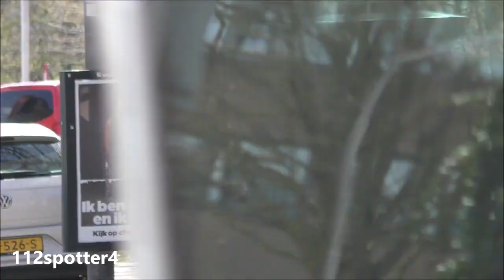Politie, Brandweer en Ambulance met spoed in Nijmegen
- Copyright: Op alle beelden met of zonder watermerk zitten rechten. U mag de beelden alleen gebruiken met schriftelijke toestemming van de maker.